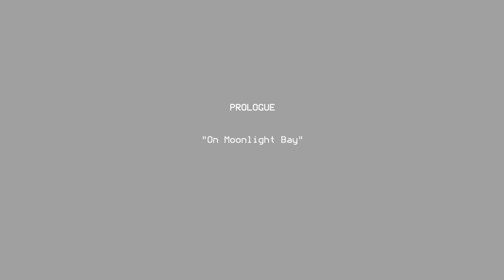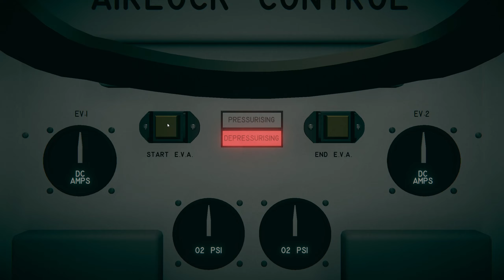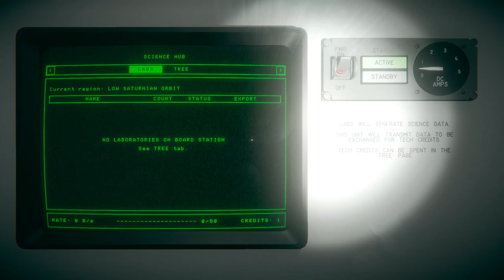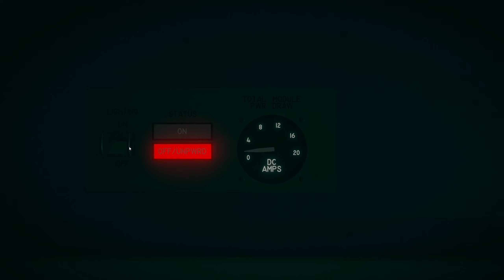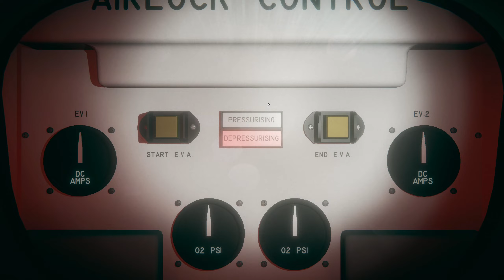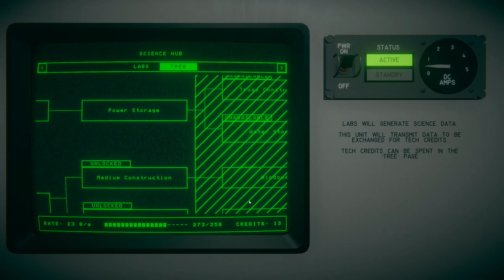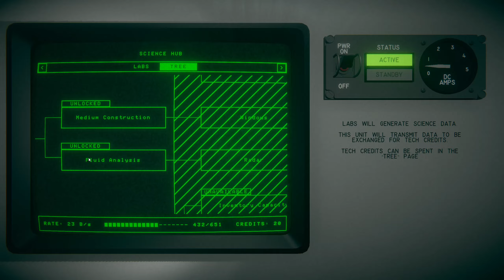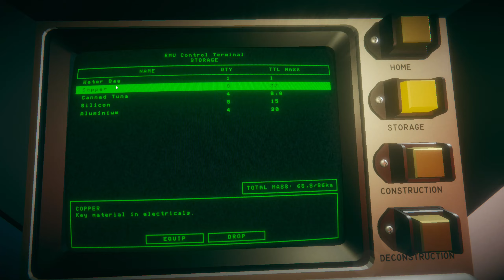PRÓBUJĘ PRZETRWAĆ NA ORBICIE SATURNA | Untethered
Untethered to sandboxowy survival w którym mamy za zadanie przetrwać w rozbitej stacji na orbicie Saturna. Musimy zbierać odłamki i przetwarzać ja na przydatne surowce, dzięki którym rozbudujemy bazę, wyprodukujemy jedzenie i będziemy odkrywać nowe technologie, które pozwolą nam okiełznać niebezpieczny kosmos!

❓ PODOBAŁO SIĘ ❓
🔔 KLIKNIJ DZWONEK!
💬 SKOMENTUJ!